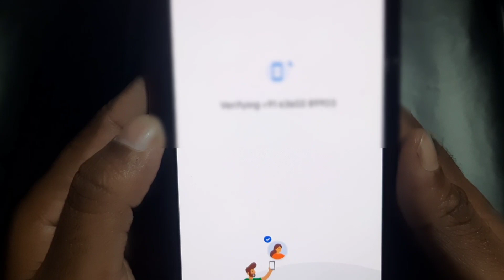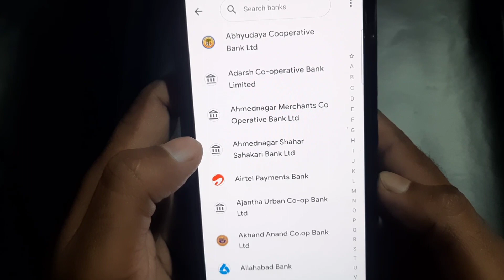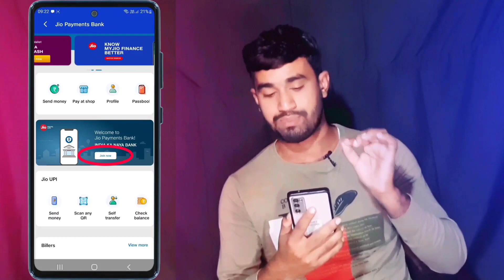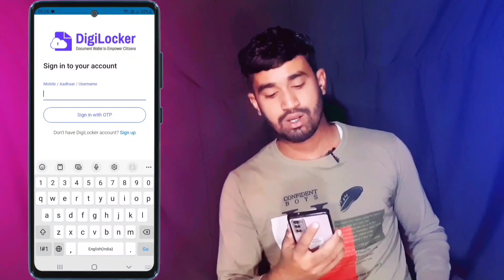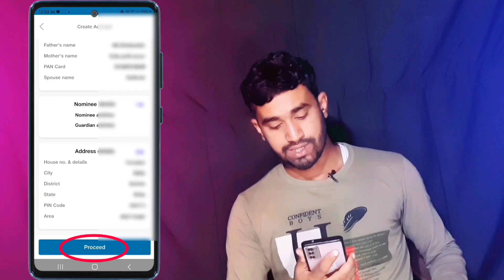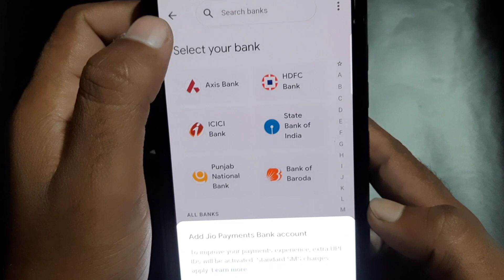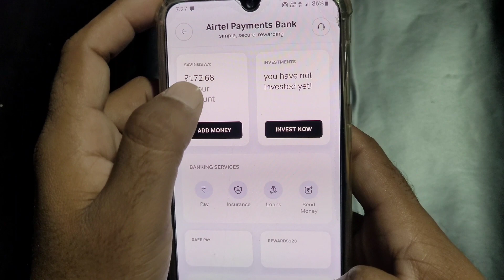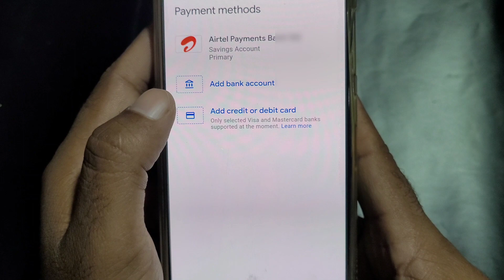Google pay account kaise banaye without bank account - bina account ke Google pay kaise chalaye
Googlepay account kaise banaye without bank account - bina account ke Google pay kaise chalaye

🔹️About this video:
Agar aapke pass kisi bhi bank me account nahi hai aur aap Google pay use karna chahte hai toh is video ko dekhkar bina bank account ke Googlepay use Kar sakte hai..

bina bank account ke Google pay kaise use kare